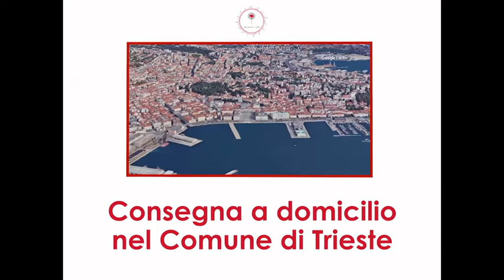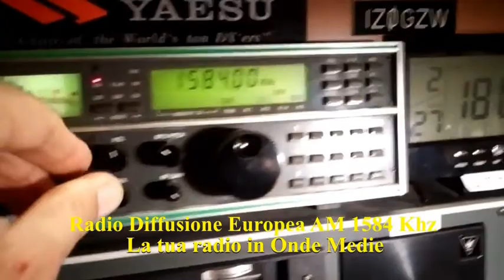Presa Diretta 02/02/2022 2a edizione